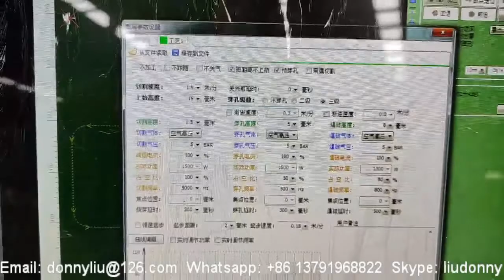1530/1325 1500W Fiber Laser Cutting Machine Cut 4mm Stainless Steel by N2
1530/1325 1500W Fiber Laser Cutting Machine Cut 4mm Stainless Steel by N2

Skype: liudonny